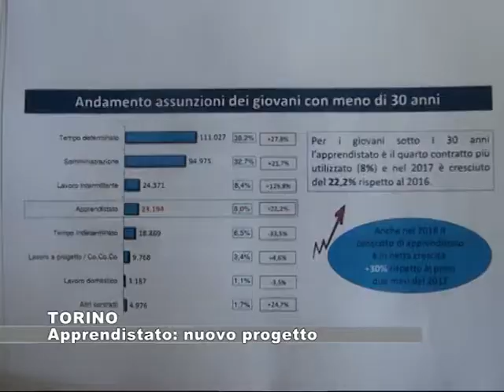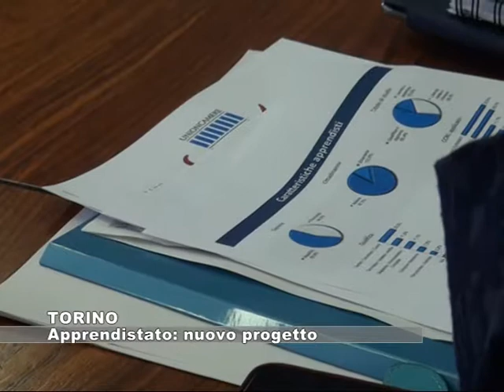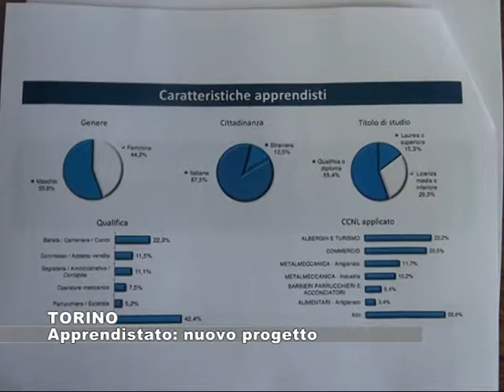TORINO: Apprendistato: nuovo progetto - 14.03.2018 - GRP Tv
La presentazione del progetto biennale "Alpprentissage", un nuovo servizio informativo dedicato alle piccole e medie imprese. Unioncamere Piemonte è uno degli ideatori.